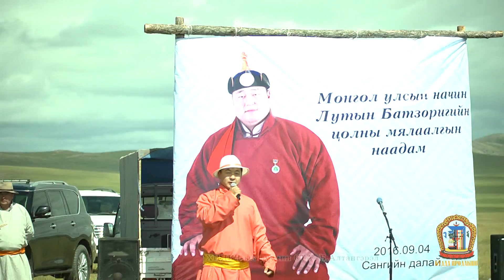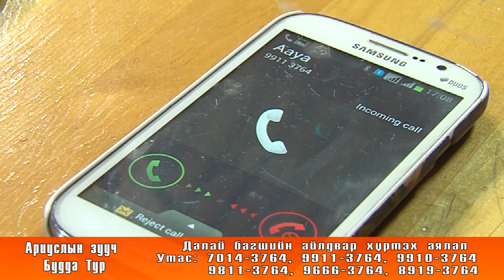Илдэн Бээлийн үр сад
Өвөрхангай аймгийн Өлзийт сумын харьяат Монгол улсын начин Лутын Батзоригт нутгийн зон олон, ахан дүүс, найз нөхөд нь хүндэтгэл үзүүлсэн баяр наадмын тойм. Сангийн далай, Өвөрхангай аймгийн Өлзийт сум 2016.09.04